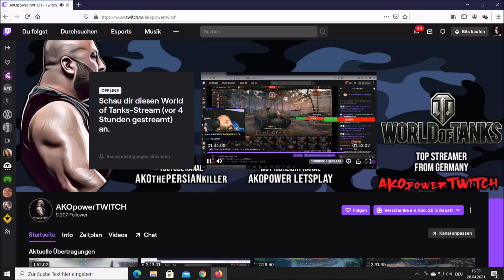T110E3 the TERMINATOR twitch HIGHLIGHT edition 7000 BLOCKED - wot deutsch,WORLD of TANKS !